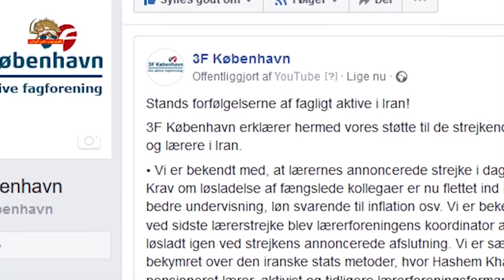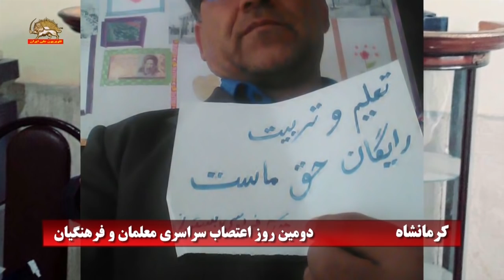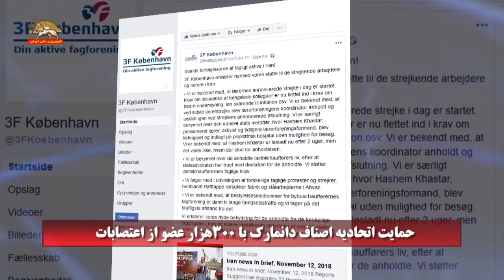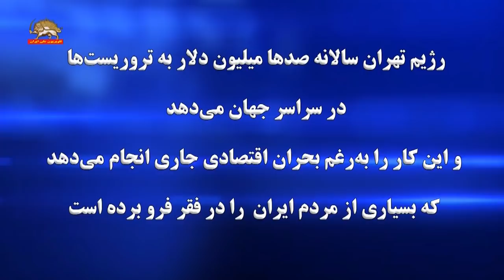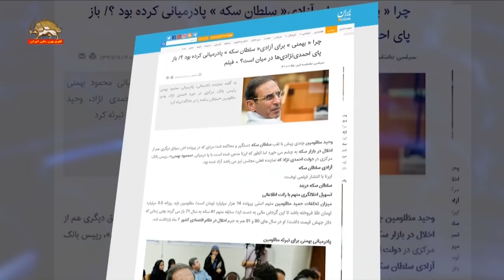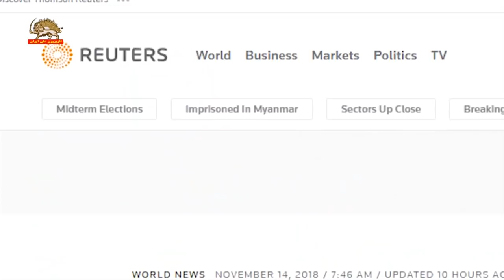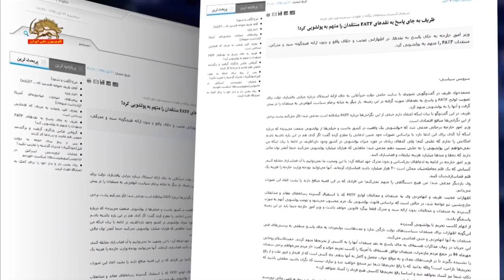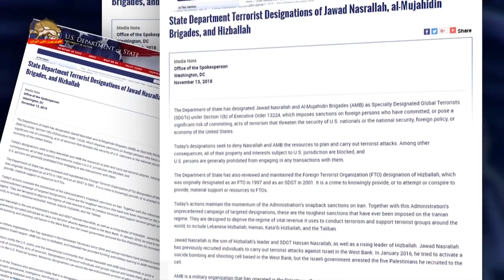مشروح اخبار ایران و جهان از سیمای آزادی - ۲۳آبان ۱۳۹۷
۱-دورود-کانون شورشی عکس خامنه‌ای را به آتش میکشد
۲-تقدیر و درود مریم رجوی به معلمان و فرهنگیان در دومین روز تحصن و اعتصاب
۳- از تحصن و اعتراض کارگران فولاد خوزستان تا سپرده‌گذاران
۴-حمایت اتحادیه اصناف دانمارک با ۳۰۰هزار عوض از اعتصابات در ایران
۵-اعتصاب مغازه‌داران رشت و تهران و بیرجند
۶-ایران حکومت اصلی حامی تروریسم در جهان- نیتان سیلز هماهنگ کننده امور ضد تروریسم آمریکا
۷-اعدام دو نفر از جمله مظلومین معروف  به سلطان سکه  به جرم قاچاق ارز
۸-پیشینه قاچاق ارز و سلطان سکه و اظهارات صادق لاریجانی
۹- رویتر، حکومت ایران در بحران اقتصادی دو نفر متهم اقتصادی را اعدام کرد
۱۰-اطلاعیه شورای ملی مقاومت، در مورد اظهارات قاسمی مبنی بر رد عمل خودسرانه در خارجه
۱۱-اعتراف ظریف به پولشویی در نظام و احضار او به مجلس پس از این اظهارات
۱۲- تحریم‌های نفتی و بیان حسن روحانی،راههای فراوان برای فروش نفت داریم
۱۳-محمود صادقی، تصویب اف ای تی اف برای محدود کردن مجاهدین ضروری است
۱۴-دولت اطریش اعلام کرد، میزبانی معاملات ایران را نمیتواند بپذیرد
۱۵-طرح ویژه اتحادیه اروپا برای حفاظت از ایران در قبال تحریمها با فروپاشی مواجه است
۱۶- وزارت خارجه آمریکا،جواد نصرالله پسر حسن نصرالله را تحریم و لیست گذاری تروریستی کرد
۱۷-آتش بس گروههای فلسطینی با اسرائیل با میانجیگری مصر